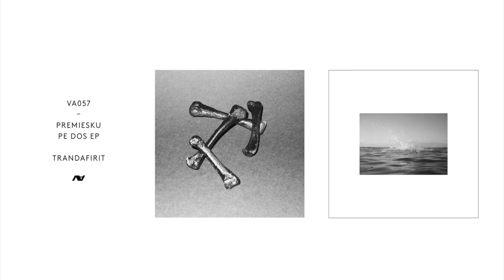Premiesku - Trandafirit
Premiesku - Pe Dos EP is out on 12" vinyl and digital